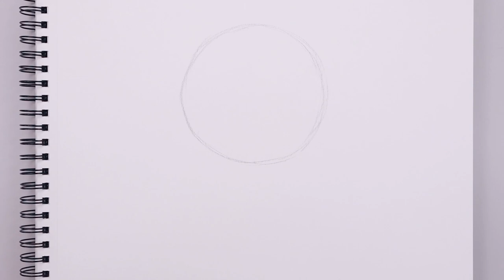How To Draw Ronan | Marvel Sketch Art Lesson (Step by Step)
Welcome to the best Online Education Program for artists. Learn how to draw Ronan the Accuser from Marvel with Cartooning Club How To Draw. I'll teach you the simple method of drawing using easy to follow step by step instructions. Drop a request in the comments below to get it added to our list.

My Supply List:
Staedtler Black 4B Pencils
Canson Sketch paper

Check out my Heroes & Villains Playlist below for more of your favourite characters.